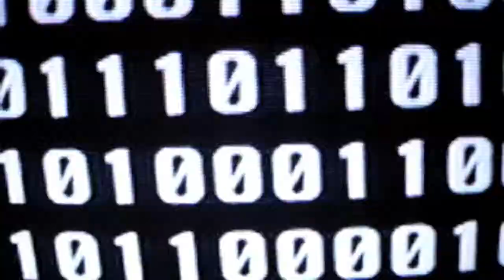Insect - Body Snatchers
Insect Live @ The Starline, Fresno Ca. 5.1.2009. Filmed, Directed and Edited by David M. Pelletier of ModModMod Audio Visual Propaganda.

ModModMod.blogspot.com